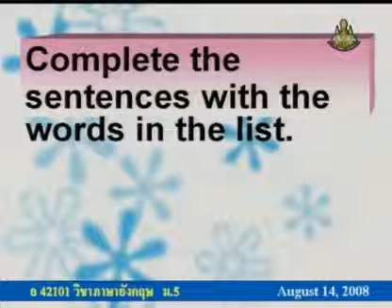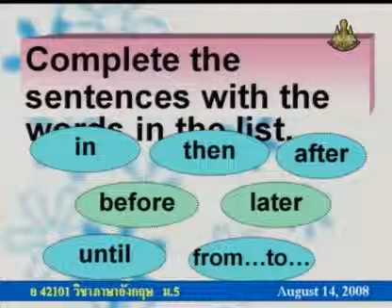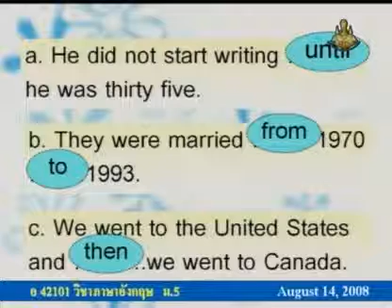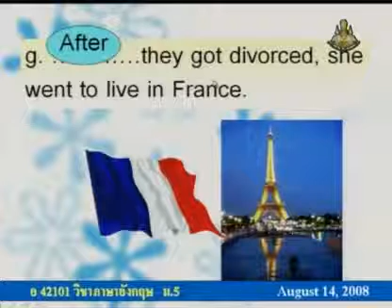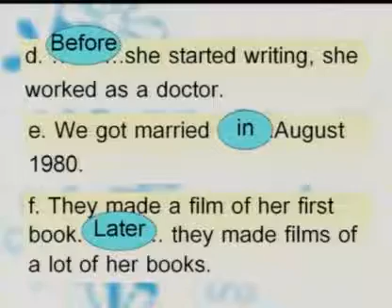113 51enM5 037Dh englishm 5 อังกฤษม 5